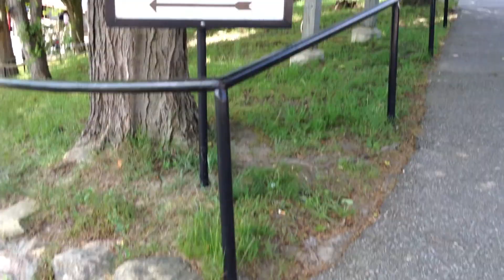Martyrs Shrine - Walking down the church hill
Me walking down the Shrine hill.